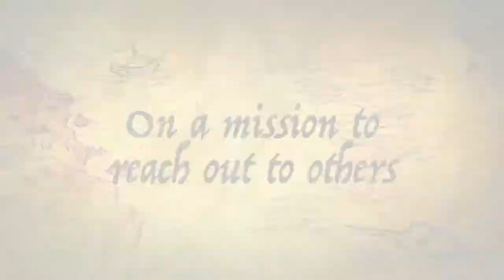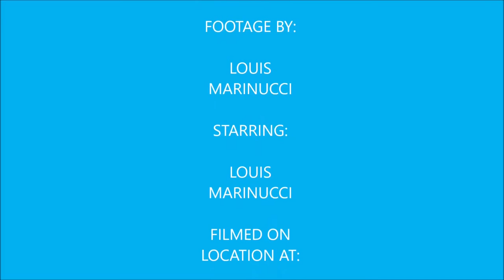Vlog 30 (First Mewtwo EX Raid featuring PkmnMasterHolly)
This video was planned at the last minute due to the fact I was invited to take part in a Pokémon Go Ex Raid to battle and catch Mewtwo which I end up successfully catching. This video also features a popular Pokémon Go YouTuber named PkmnMasterHolly who happened to be there to live stream it last night.

I also happen to be at 4:21 in the recap from the live stream as well.

Hotel Cozumel

Dive Paradise

PkmnMasterHolly